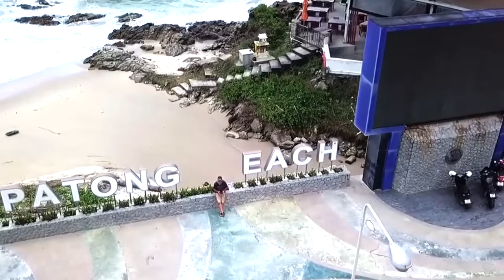EXPLORING PHUKET, THAILAND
This is a tourism video of Thailand which is a country of Southeast Asia. In this video, you can see some beautiful places in Phuket, Thailand.